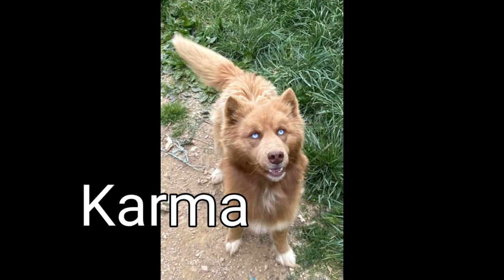Meet The Pack - Vinland Siberians Channel Trailer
Every Pack Member in order of age from oldest to youngest.

Music
Song - Powerful by Black Rhomb